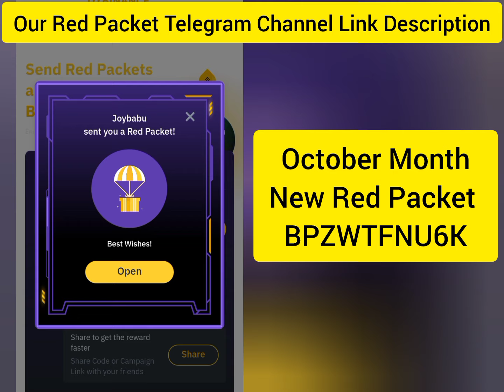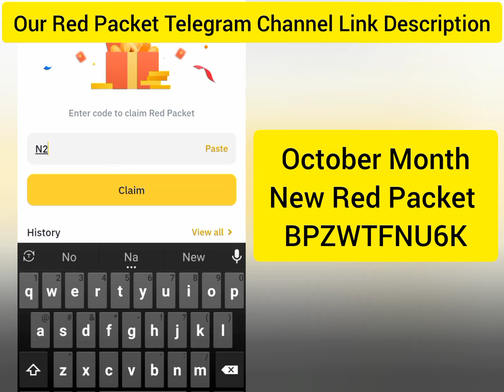Binance Red Packet Code Today | Red Packet Code In Binance Today | Binance Red Packet October 1 2024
binance free usdt today
telegram wallet se binance me usdt tran...
today red packet code in binance
binance free red packet code today
binance qr code scan offer
binance red packet today
how to earn in binance without investment
kickstart your futures trading with a 5 us...
bangla new natok 2024
big red packet code in binance today
binance code today
binance free dollar
binance free usdt
binance kyc တင်နည်း